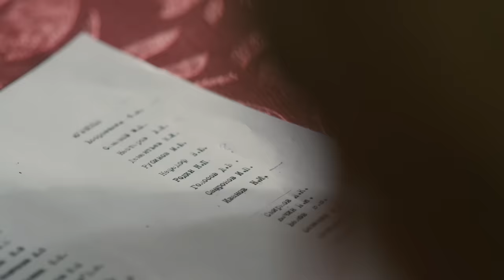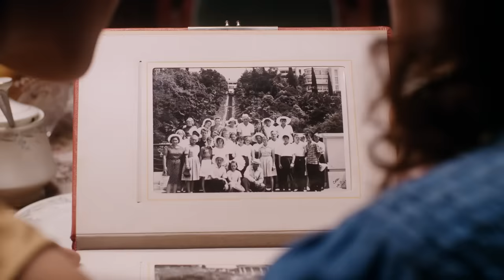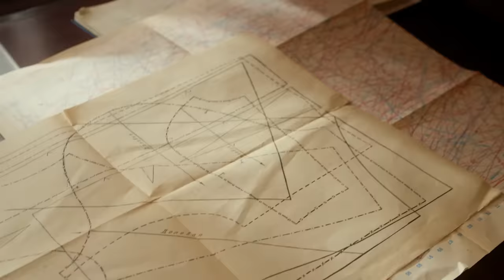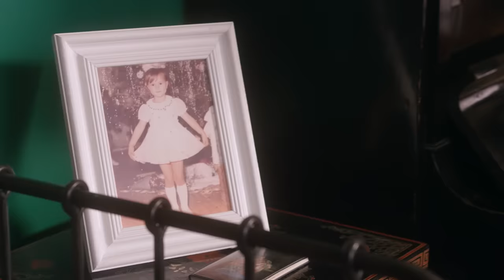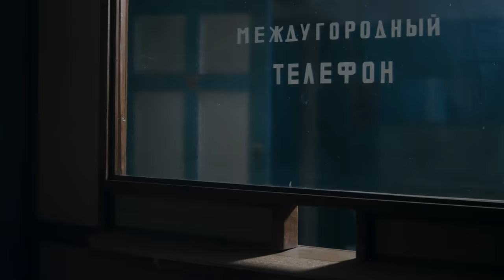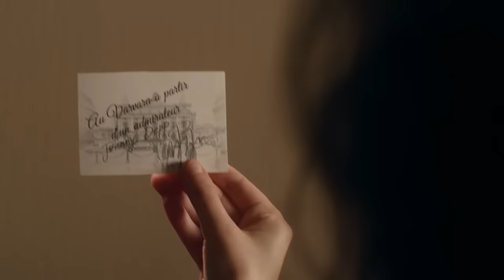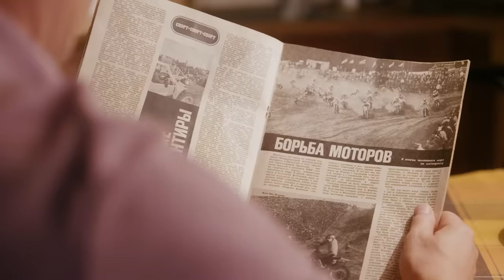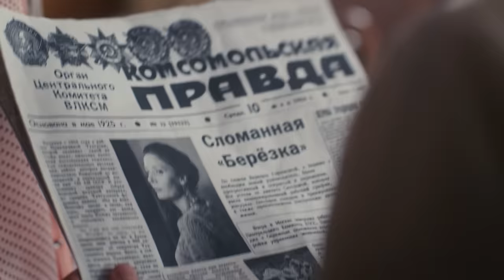▶️ Берёзка все серии (часть первая) 1, 2, 3, 4, 5, 6, 7, 8 серия - Мелодрама | Фильмы и сериалы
Берёзка все серии (часть первая) 1, 2, 3, 4, 5, 6, 7, 8 серия смотреть онлайн (мелодрама)
💬 О ФИЛЬМЕ БЕРЁЗКА ⏷
Берёзка
Фильм расскажет о закулисье всемирно известного танцевального коллектива. Вот уже 70 лет ансамбль, созданный выдающимся хореографом Надеждой Надеждиной, завораживает зрителей диковинным, «плывущим» шагом, создающим впечатление, будто девушки стоят на месте, а сцена под ними вращается. В сериале «Берёзка» талантливым танцовщицам - дерзкой провинциалке Варе, амбициозной красавице из Таллинна Эдите и коренной москвичке Лене - предстоит пройти непростой путь к большой сцене, невзирая на череду взлётов и падений.

Год: 2018
Сценарий: Василий Павлов
Режиссер: Александр Баранов
Продюсер: Александр Кушаев, Ирина Смирнова
Оператор: Егор Суровцев
Жанр: мелодрама
Количество серий: 16
Актёры:
Любовь Константинова, Ольга Бобкова, Лидия Вележева, Алексей Серебряков, Анастасия Стежко, Сергей Шакуров, Евгений Сидихин, Михаил Ефремов, Нина Усатова, Надежда Маркина